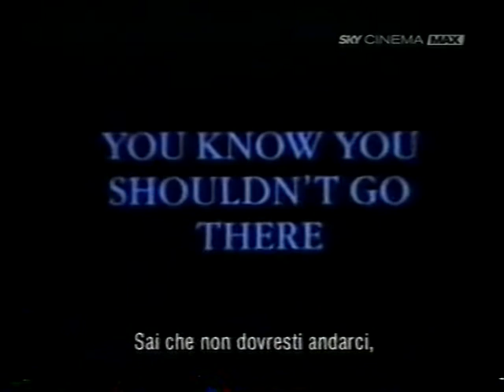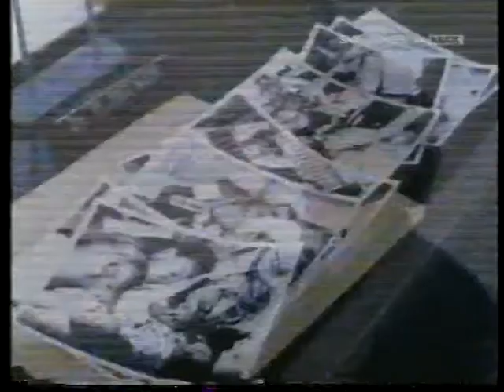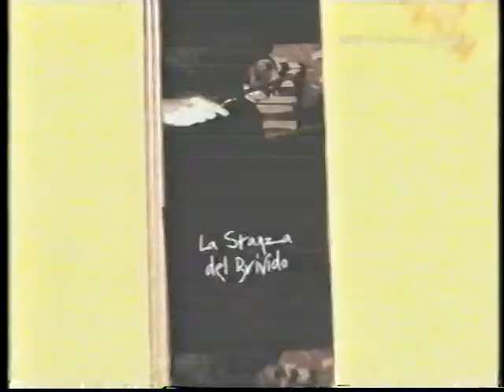"L'Horror secondo Clive Barker" - Documentario in edizione italiana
Video contenente l'edizione italiana di un documentario biografico dedicato allo scrittore, regista e produttore britannico Clive Barker.

In Italia questo documentario di produzione canadese (opera della Pyramid Productions) è stato presentato come appartenente a una serie di documentari dal titolo "La stanza del brivido". Il titolo assegnato nello specifico a questo documentario è "L'horror secondo Clive Barker". Il documentario dovrebbe appartenere originalmente alla serie "Hollywood's Greatest Mysteries: Movies That Kill" (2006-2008), sulla quale è attualmente molto difficile reperire materiale informativo on-line.

Alcune informazioni sulla Pyramid Productions e sulla serie "Hollywood's Greatest Mysteries: Movies That Kill" sono reperibili ai seguenti link:

Il video proviene da una mia registrazione su videocassetta.

Nel corso del documentario, oltre a Clive Barker, intervengono: Charles Haid, Craig Sheffer, David Cronenberg, Scott Bakula.

Tra le opere cinematografiche più celebri di cui Clive Barker ha firmato la regia, si ricordano "Hellraiser" (1987), "Cabal" (1990) e "Il signore delle illusioni" (1995). Tra quelle di cui invece ha firmato la produzione, si segnalano "Hellbound: Hellraiser II - Prigionieri dell'inferno" (1989), "Candyman - Terrore dietro lo specchio" (1992) e "Demoni e dei" (1998), quest'ultimo dedicato al regista James Whale (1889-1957), il celebre autore di "Frankenstein" (1931), "La moglie di Frankenstein" (1935), "L'uomo invisibile" (1933) e "Il castello maledetto" (1932).

Per approfondire la conoscenza del regista James Whale, si segnala l'estratto del documentario disponibile al seguente link:

Al film "Cabal" partecipa come attore il regista canadese David Cronenberg, sul quale è disponibile un lungo documentario-intervista al seguente link:

Nel corso del documentario si cita lo scrittore Stephen King, al quale, in riferimento a Clive Barker, fu attribuita la frase "Ormai è più bravo di me". Un documentario biografico su Stephen King è disponibile al seguente link:

Il film "Hellraiser" fu trasmesso all'interno di una notte del programma "Fuori Orario - Cose (mai) viste" nel 2003. La presentazione di quella notte da parte di Enrico Ghezzi, è disponibile al seguente link: